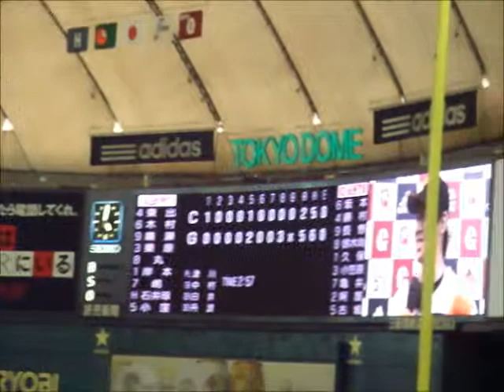Hisayoshi Chono Hero Interview(ヒーローインタビュー)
August 13,2011 at Tokyo Dome Hero interview...